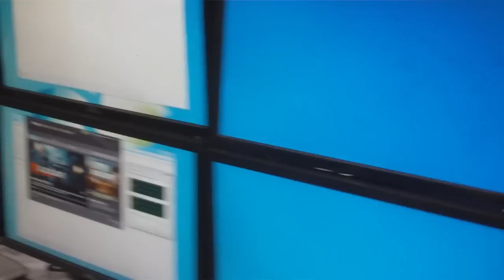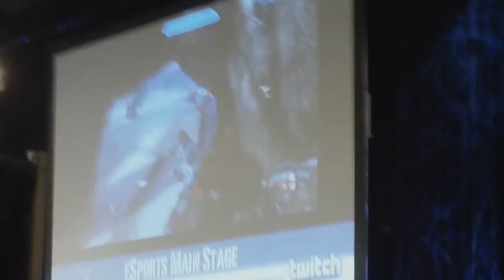RTX 2012: Day 1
Here's pretty much all the videos I took the first day of RTX.  There's not much video of me interacting with them only because I wanted to actually talk to them myself rather than be behind a camera while with them.  All I can say were they were all super nice and we had a blast.